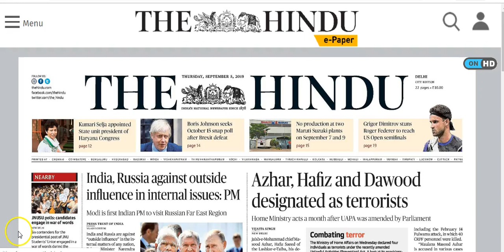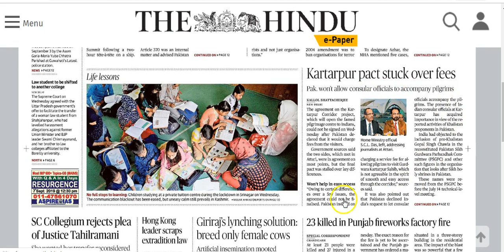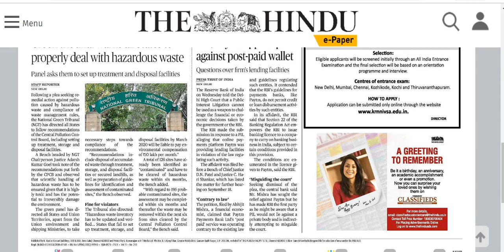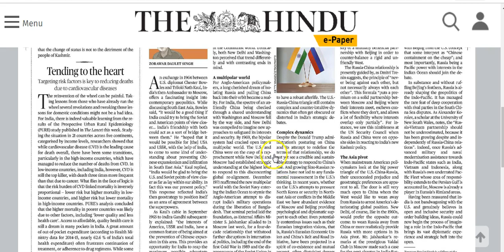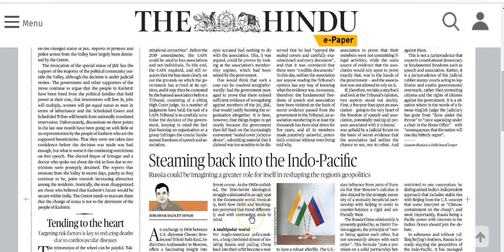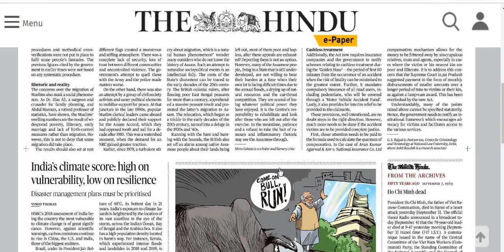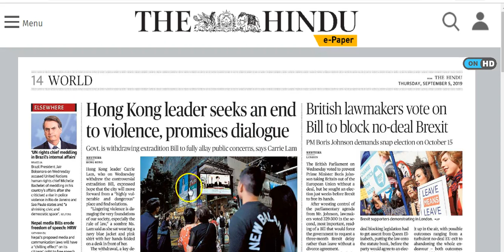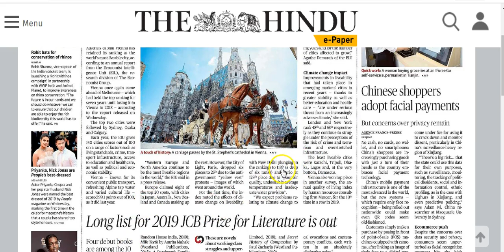IAS Daily CurrentAffairs2019 | The Hindu Analysis by Mrs Bilquees Khatri (5 September 2019)